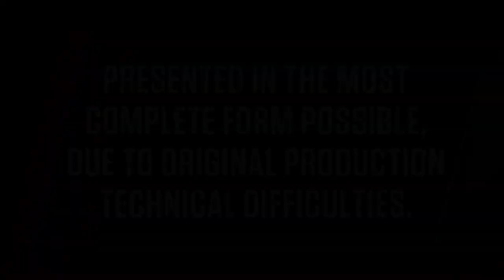All Star Wrestling 11/18/78